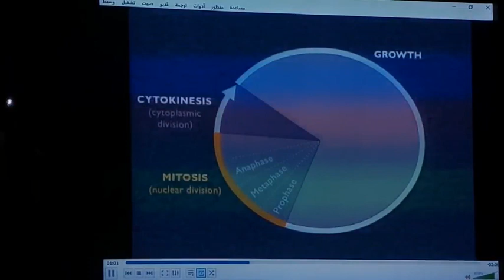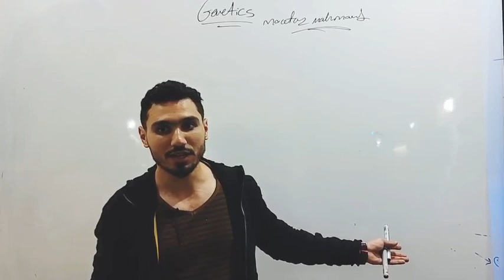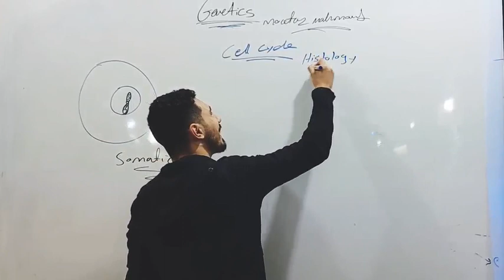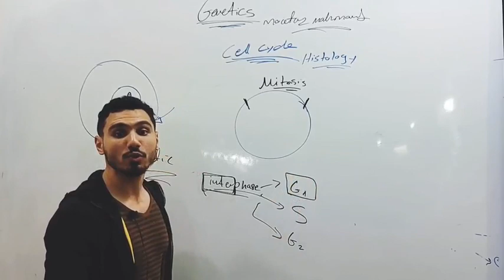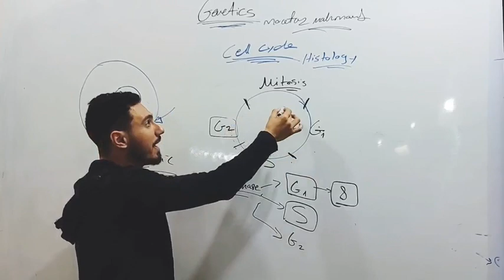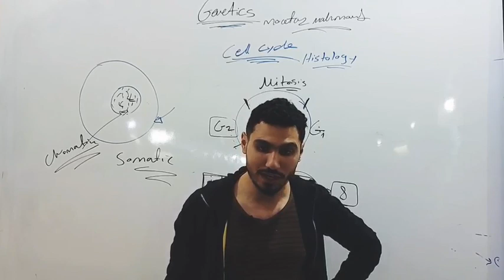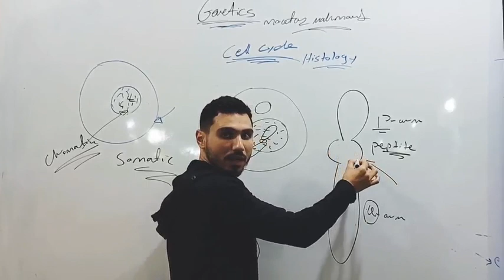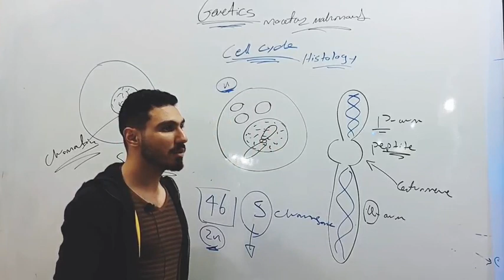Genetics 1 cell cycle 1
Genetic module course
Dr moataz mahmoud
Medical students